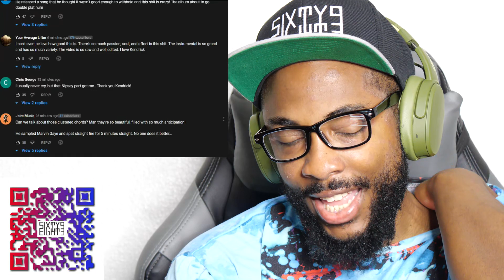Kendrick Lamar - The Heart Part 5 (CKO Reaction)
CaliKidOfficial gives commentary in a reaction video to Kendrick Lamar - The Heart Part 5